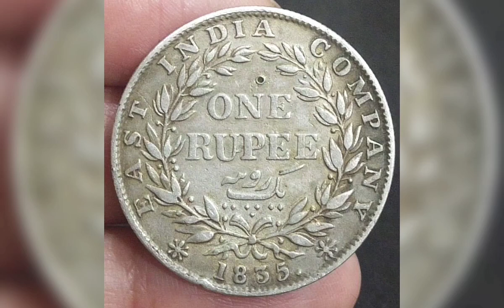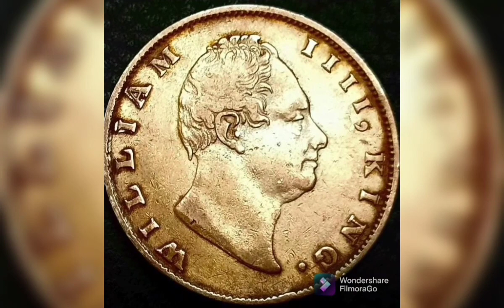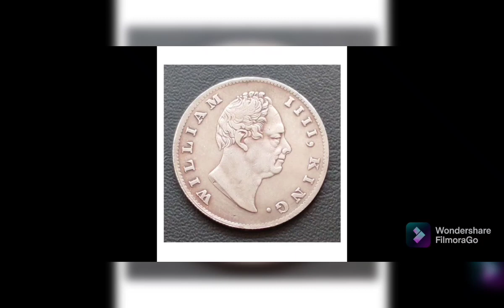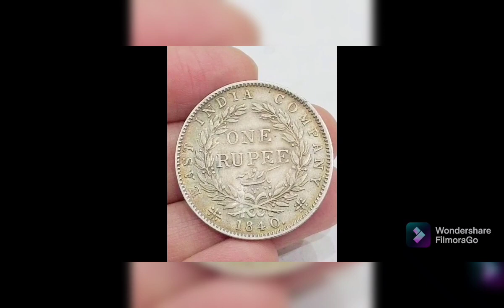East India Company Rare & Expensive Coins. Must watch video